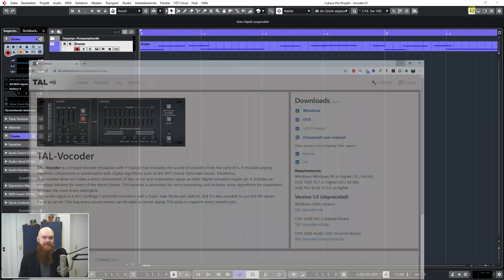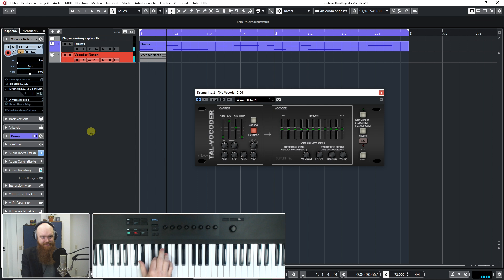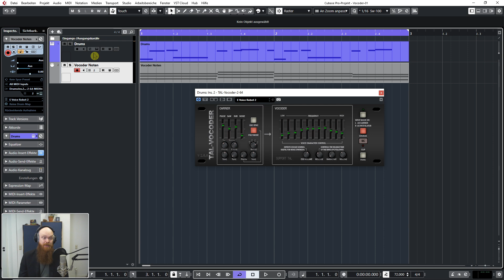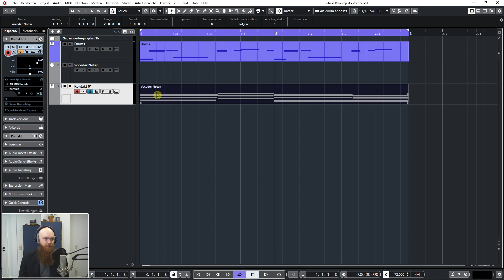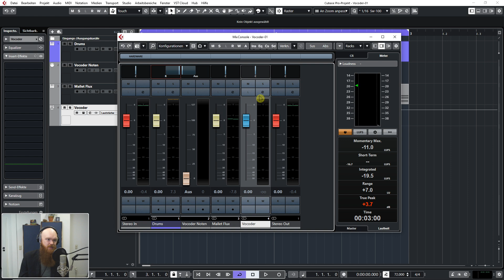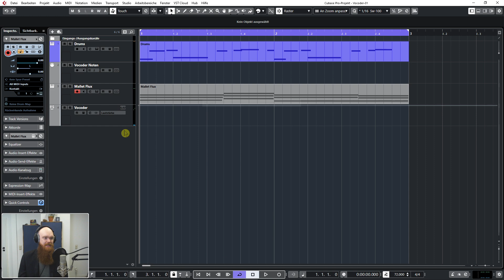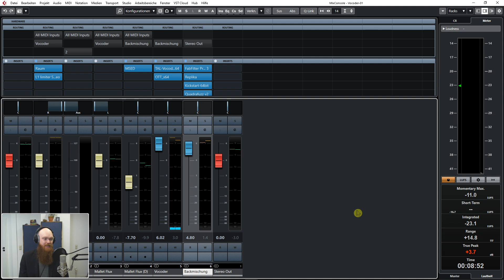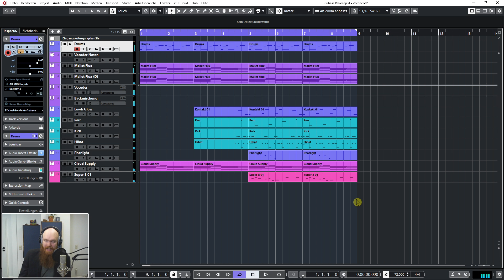Einen gratis Vocoder in Cubase verwenden | Cubase Tutorial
Mit einem Vocoder lassen sich neben dem sprechenden Synthesizer noch viele andere interessante Sounds erzeugen. Im heutigen Video zeige ich dir mit dem TAL Vocoder, wie du beliebige Signale miteinander kombinieren kannst und auf diese Weise völlig neue Klänge erzeugst. Dabei entsteht eine atmosphärische Beatskizze mit einigen neuen Plugins aus Komplete 13.